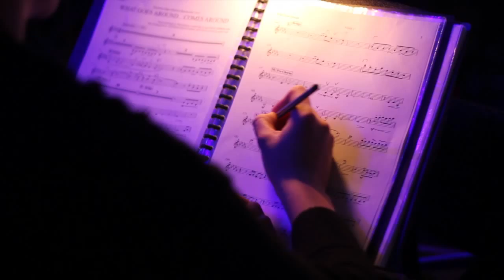State Schools Spectacular 2012 Highlights Package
Highlights Package v1. Second Highlights Package